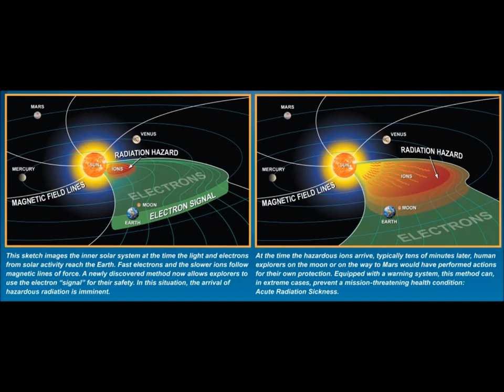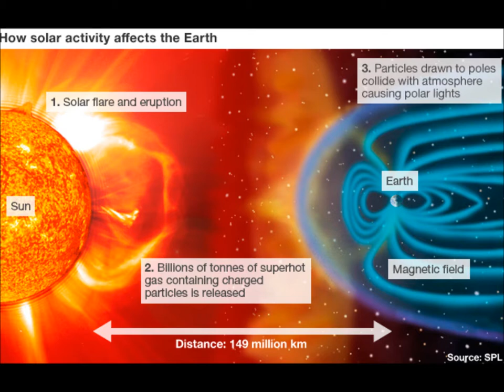"Solar Storm" Promo - Composer:Justin R. Durban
A solar storm hits the Earth sending a city into chaos and three of its inhabitants on a journey of discovery, pursuit and death. "Solar Storm" is a character-driven action drama where the lives of three people coincide as the effects of the storm on electrical infrastructure and human behavior create a dangerous situation of escalating jeopardy. The story follows: Joe, an ex-gang member who has tried to go straight but when he's made redundant and can't pay his rent is forced by necessity to go back to his criminal past; Jasmine, an economic migrant who is trapped in an abusive relationship and needs to find a way to be free and; Inspector Munro, an experienced 'old-school' police officer who pursues them. They all meet when Joe takes Jasmine hostage after robbing a gas station and escaping Munro's attempted intervention. As the pair continues to evade the arm of the law, the attentions of a manipulative controlling husband and a betrayed gang hell-bent on revenge, they become close and as they share the stories of their lives a relationship develops, of mutual need...and desire...and they recognize a chance to escape their problems together. In scenes that alternate between intimate intensity and 'high octane' chase sequences, the themes of financial crises, environmental influence, socio-economic politics, identity and love are explored through the personal circumstances that the characters are forced to confront and try to deal with. This feature film is the inaugural project of Pelican Pictures founded by actor and producer Joe Rabl.

Rabl moved from his native Austria to the United States and attended acting schools in Los Angeles (Harry Mastrogeorge, Stella Adler) & New York (Lee Strasberg Institute) making his début in "Godzilla" (TriStar Pictures, Roland Emmerich, Dean Devlin) followed by "Breakdown" (Paramount Pictures, Dino de Laurentiis, Jonathan Mostow) Returning to Europe, Joe has continued to work in film, TV & print commercial campaigns and has created Pelican Pictures' to foster international collaboration to generate projects with commercial value and artistic integrity. The idea of "Solar Storm" started with Joe witnessing the Aurora Borealis when he worked on a trawler out of Dutch Harbour, Alaska...it reminded him that despite our technological advances we are a part of Nature and its forces. Such a powerful impression resurfaced in connection to the unsettled times we live in and the approaching climax of the 11 year solar cycle. He wanted to tell a story that is entertaining and at the same time deals with contemporary concerns and the extraordinary influence of the potential effect of the sun on our physical and psychological metabolism.